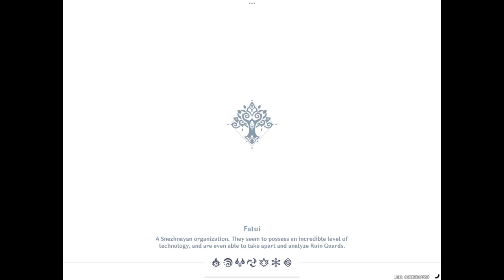GI 4.3 2024-01-28